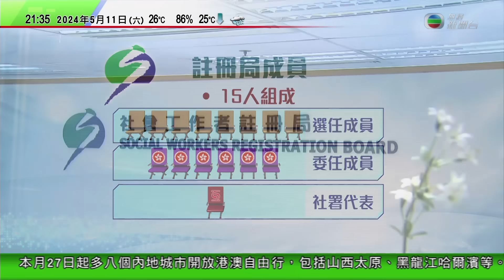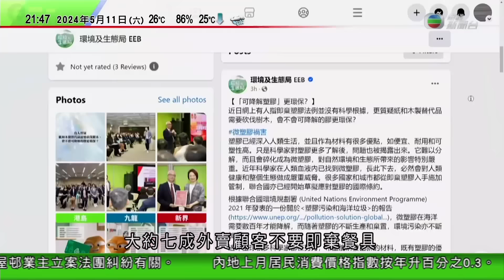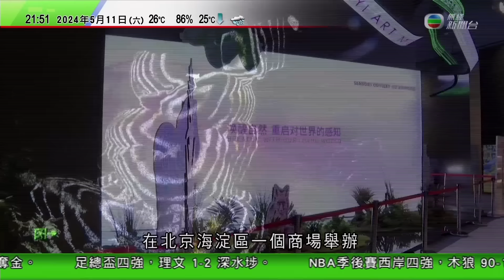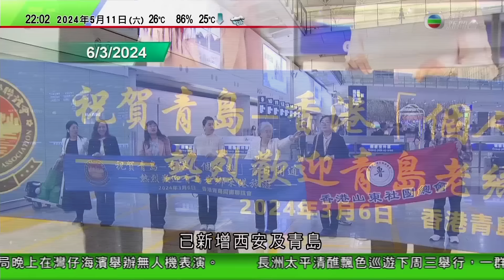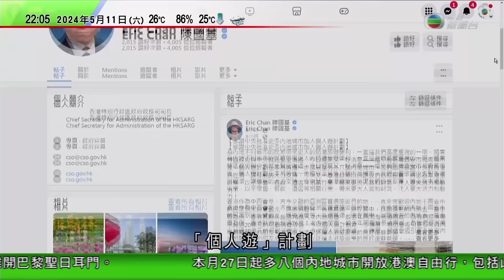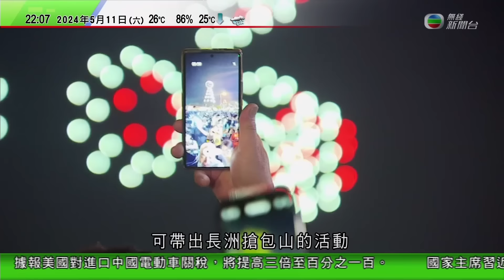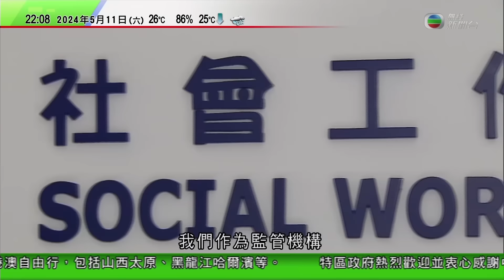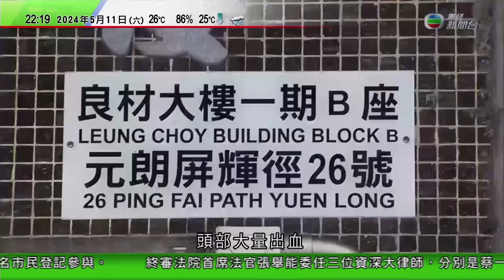無綫TVB 1000一小時新聞｜美軍菲律賓呂宋島部署中程陸基導彈發射系統 中方指嚴重威脅地區國家安全｜澳洲前年死於哮喘人數按年升逾三成 見近十年新高｜沙田醫院內科及老人科病房6人染甲型流感多數情況穩定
00:00 新聞報道
06:27 美軍菲律賓呂宋島部署中程陸基導彈發射系統 中方指嚴重威脅地區國家安全
09:20 澳洲前年死於哮喘人數按年升逾三成 見近十年新高
31:12  沙田醫院內科及老人科病房6人染甲型流感 多數情況穩定